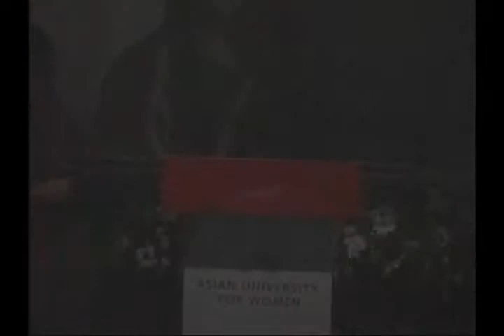Aalborg University and AUW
Lone Dirckinch-Holmfeld, Professor, PhD. at Aalborg University, announces a formal partnership with AUW. The University has entered into an agreement with the Asian University for Women to collaborate on establishing a graduate program in Information & Communication Technology. As part of the initiative, Aalborg University will provide AUW with its own faculty members until a full Computer Science faculty has been recruited. Aalborg University is developing a further initiative to recruit South and South East Asian students to complete their doctoral degrees at Aalborg, before returning to Bangladesh to teach at the Asian University for Women.

The Asian University for Women prepares women of high ability and potential to meet societys challenges and effect positive change through an innovative, rigorous curriculum that encompasses the liberal arts, sciences, and professional training, and develops thoughtful and ethical leaders.